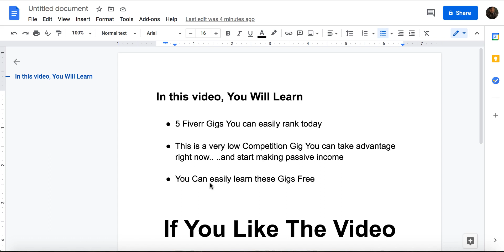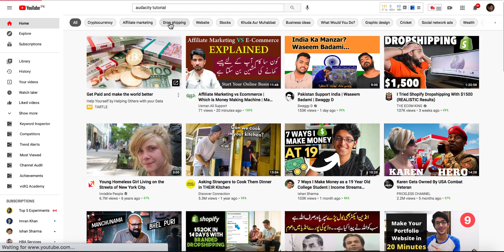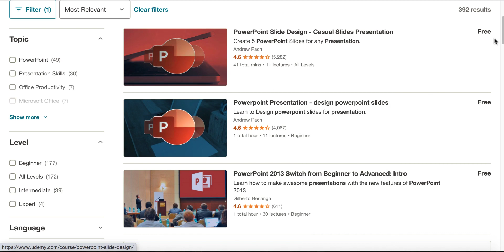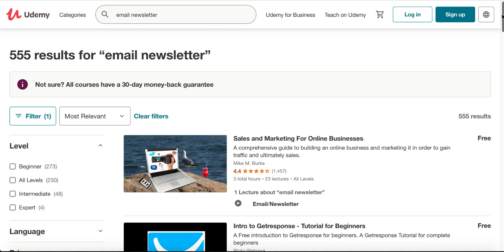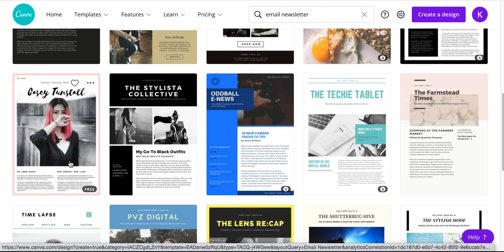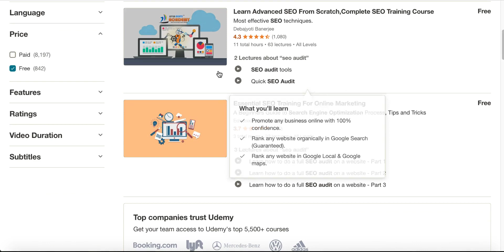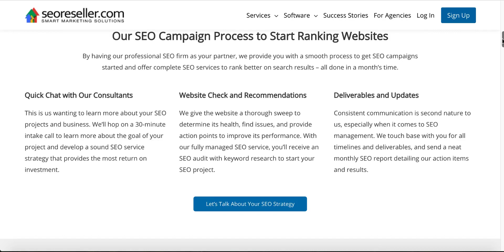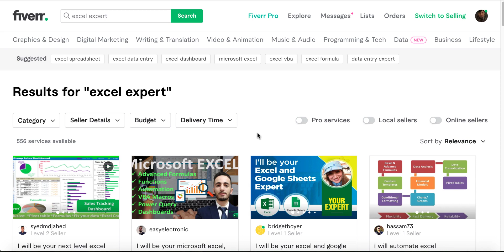5 Fiverr Gigs to Rank Today | Make Money on Fiverr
In This Video You Will Learn 5 Fiverr Gigs to Rank Today and Make Money on Fiverr. These Gigs can be rank easily, they are high-demand gigs right now and can be easily ranked and make money with...

▼ ▽ GET MY FREE COURSE TO MAKE MONEY ONLINE
Join 3,000+ email subscribers who receive the latest tips and tutorials directly from me. Sign up & Get Your Free Course: